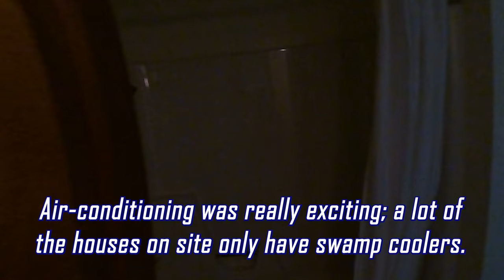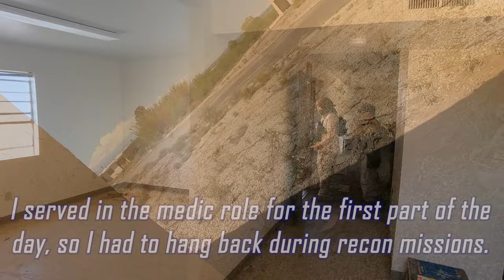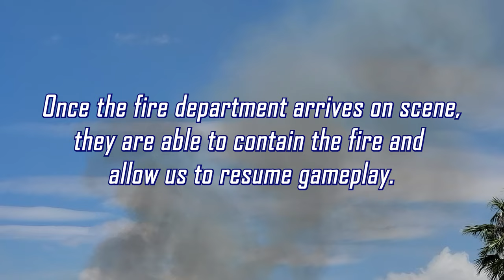Airsoft: The REAL Experience [Gameplay & Vlog] American Milsim Copperhead 8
What it's really like to travel to and play at a weekend long airsoft event. Airsoft gameplay and behind the scenes with Unicorn Leah, Jet DesertFox, FemmeFatale Airsoft, and the SSM Squad at American Milsim Copperhead 8 at Playas Training Center in Playas, New Mexico. It's a friendcation! Road trip, AirBnB party, all the steps needed to play at an American Milsim game, behind the scenes, and gameplay!

Unicorn Leah is female airsoft enthusiast, vlogging and covering behind the scenes of the airsoft world, as well as dashes of video games, sports, traveling,  adventure, and other general fun shenanigans.